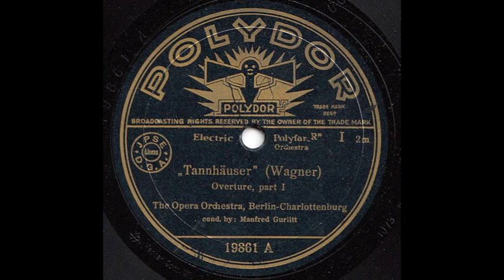Manfred Gurlitt conducts "Tannhäuser" (Part 1)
Manfred Gurlitt conducts the Opera Orchestra, Berlin-Charlottenburg, in the first part of the Overture to "Tannhäuser" (Wagner)